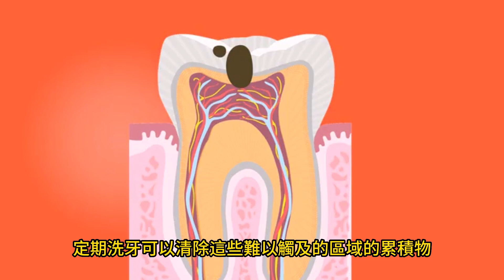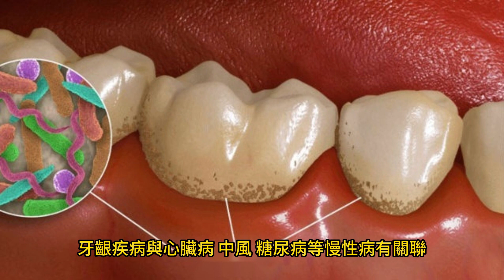每半年洗一次牙 4大好處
2023年7月12日

口腔內的牙齒是人的門面，許多人都費盡心思想要把它保養好！不過近期卻有台灣民眾，因為沒有定期回診洗牙，而遭牙醫師唸，這讓他開始好奇「每半年洗牙有必要嗎？」貼文引起廣泛討論，專業牙醫師揭露「4大好處」。
一位台灣民眾在論壇PTT上發文分享，近期到牙醫診所就診，卻因為沒有固定半年洗一次牙，遭牙醫念了一頓，這讓他覺得牙醫是因為工作緣故，才以為每個人都會乖乖去洗牙，覺得這件事恐怕沒有這麼普遍，因此好奇向大眾發問「你們都會半年洗牙嗎？」
對此，許多網友也紛紛點頭表示贊同，更透露現在有不少診所，都會定期打電話、傳訊息給患者，提醒洗牙時間已到，且「洗一次牙費用不高，還能順便檢查有無蛀牙，且裝一顆牙相當昂貴，一想到就是乖乖去洗」。
究竟定期洗牙有多重要呢？台灣劉馥萱醫師在臉書上盤點出「4大好處」：
1.預防牙齦疾病 ：牙結石和牙菌斑是導致牙齦疾病的主要原因，定期洗牙可以有效地去除堆積在牙齦周圍的牙結石和牙菌斑，從而減少牙齦發炎和牙周疾病的風險。
2.防止蛀牙 ：即使你有良好的口腔衛生習慣，牙齒上仍可能有難以清潔到的部位，例如牙齒間的縫隙或牙齦線下的區域。定期洗牙可以清除這些難以觸及的區域的累積物，降低蛀牙的風險。
3.改善口氣和牙齒顏色 ：牙結石和牙菌斑的積聚可能導致口腔異味。通過定期洗牙，可以去除這些累積物，改善口氣，也可以去除牙齒表面的色素。
4.維護身體健康 ：口腔健康與身體健康密切相關。牙齦疾病與心臟病、中風、糖尿病等慢性病有關聯。定期洗牙有助於減少這些潛在風險，促進身體健康。
劉馥萱醫師提醒，13歲以上的民眾，健保給付每半年可以免費洗牙一次，許多來到診間的病人都是為此而來。